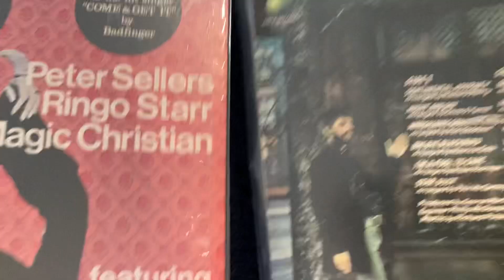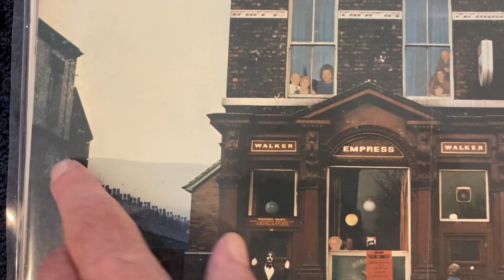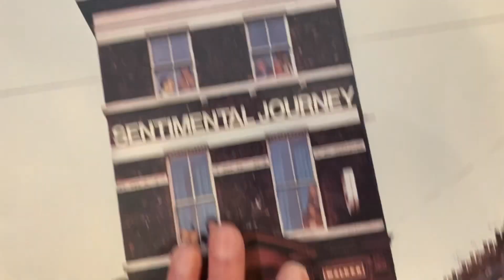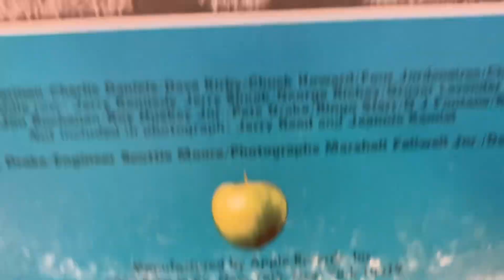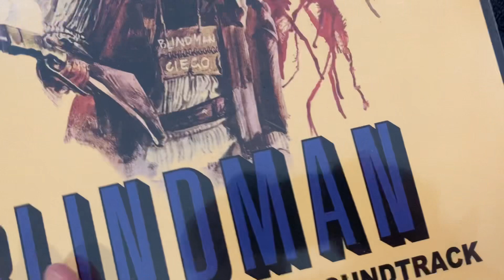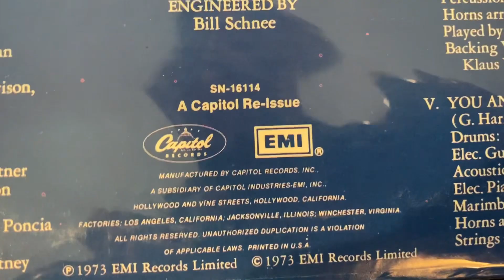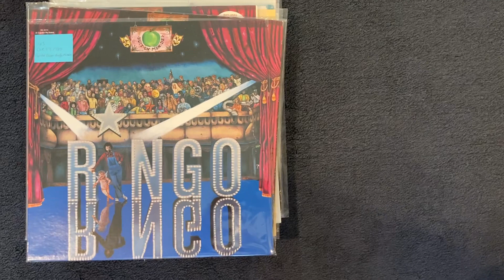Ringo Starr US Vinyl “Sentimental Journey-RINGO” LPs